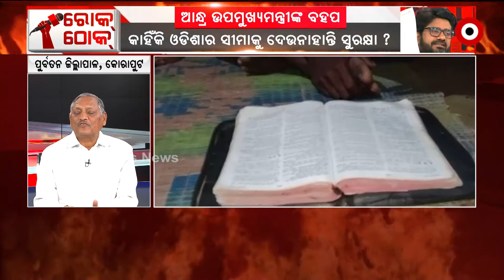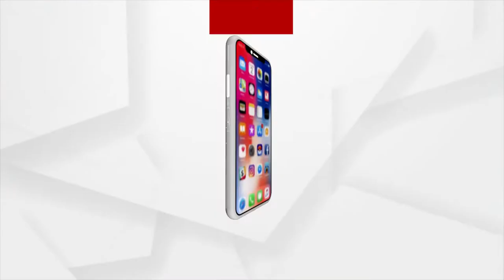Rok Thok | It seems Odisha Govt has made a secret deal to hand over Kotia to Andhra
It seems Odisha Govt has made a secret deal to hand over Kotia to Andhra, alleges Gadadhar Parida, Former Koraput Collector.